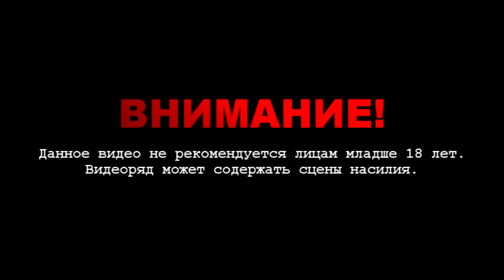Экстремальное ОГРАБЛЕНИЕ МАГАЗИНА : ARMA 3 RP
Нападение на заправку и ограбление Магазина в Arma 3 RP
Экстремальное ОГРАБЛЕНИЕ МАГАЗИНА : ARMA 3 AMAZING Altis Life RP

Арма 3 Алтис Лайф - Это режим, где каждый отыгрывает свою роль. Например, медики, полиция, бандиты и обычные жители.

РП игры : Arma 3 rp : Сервер Arma 3 Altis Life AMAZING RP
Экстремальное ограбление магазина и нападение на заправку в Arma 3 RP